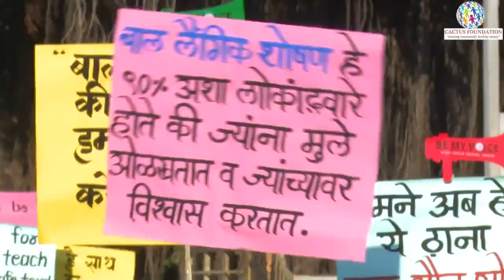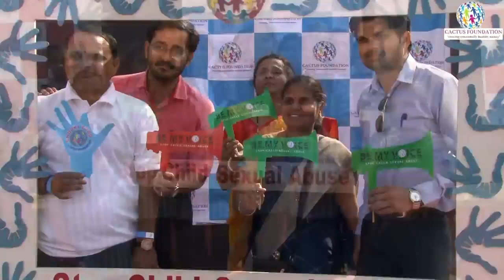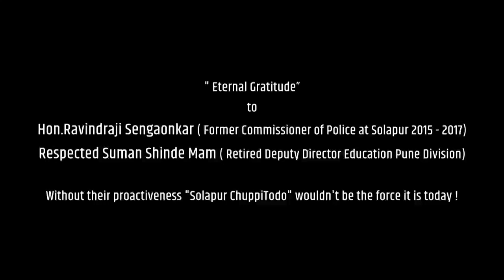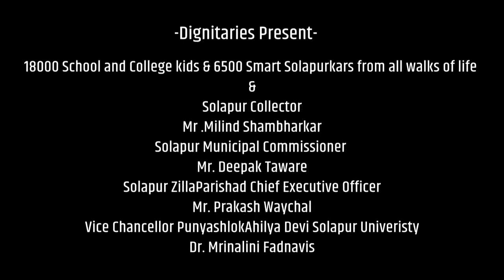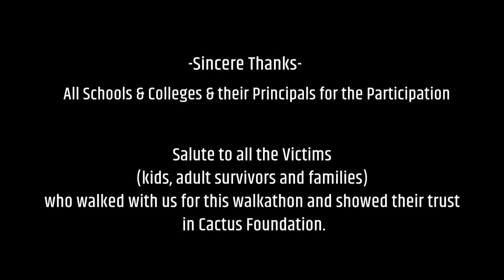Cactus Foundation' Solapur Chuppi Todo 2020 Highlights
Massive 25000 people from all walks of life paid heed to Cactus Foundation's call to break silence against Child Sexual Abuse through their Walkathon " Solapur Chuppi Todo"
Team Cactus Foundation has shown how a handful of passionate souls can create a mass movement amidst severe fund crunch and manpower drought.
A million thanks to all those people who valued our commitment and joined us and a zillion salute to all those survivors and their families ( as young as 8 year old victims and as old as 60+ yr old survivors) who joined us.
Our city amabassadors, official partner's,and public of Solapur.
Spread the word and break the Silence!!